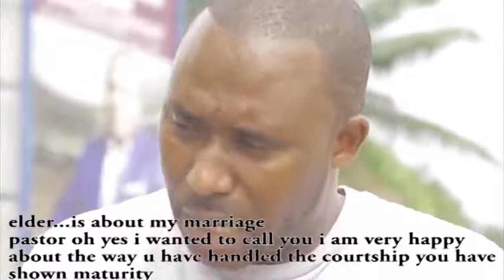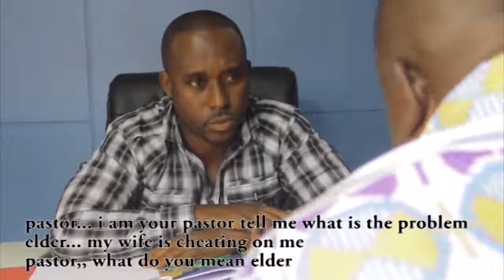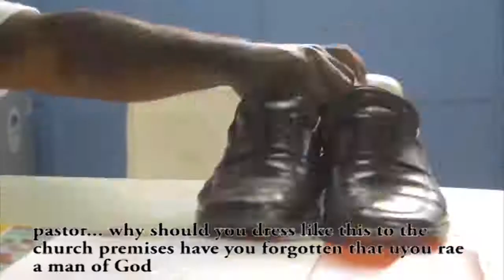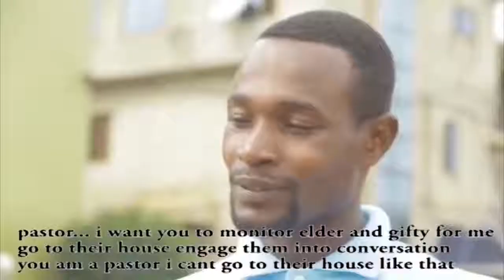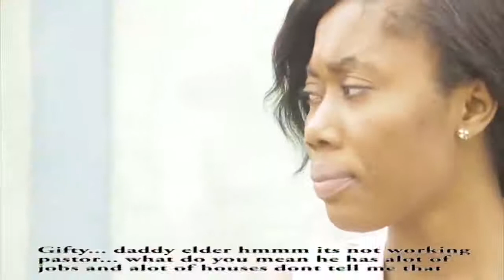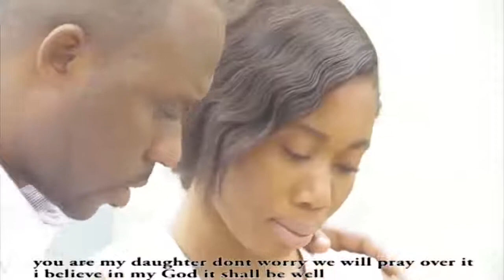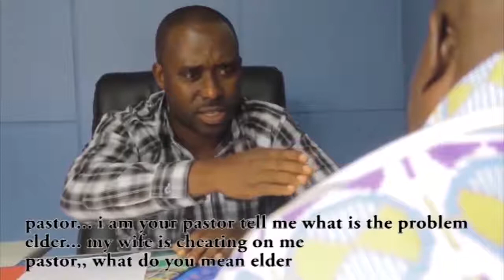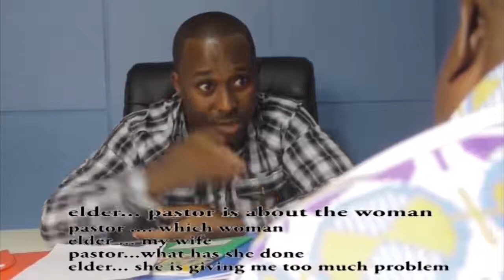BEFORE MARRIAGE .GOOD OR BAD? LATEST TWI DRAMA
TBMghana presents THE BEST S PRODUCTION  BEFORE MARRIAGE (GOOD OR BAD)

Click the Caption button to activate subtitle! - Cast: Donghwi Lee, Somin Jung, Chaeeun Lee, Youngjin Jo, Suji Jeon, Jaegyun Lee, Minyoung.

Twi s 2017 latest twi s Twi s 2017 Twi s 2017  s Twi s  s 2017 twi s latest 2017 s Twi latest 2017 s  s Twi s.